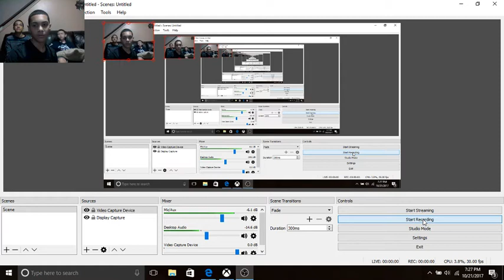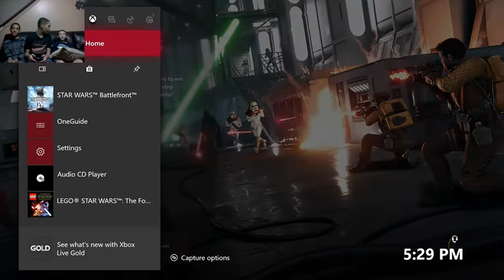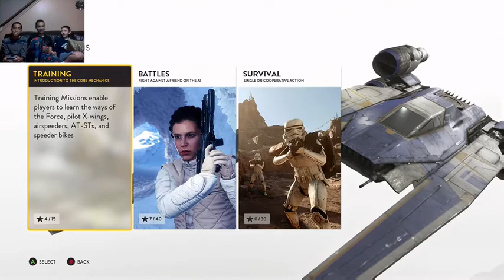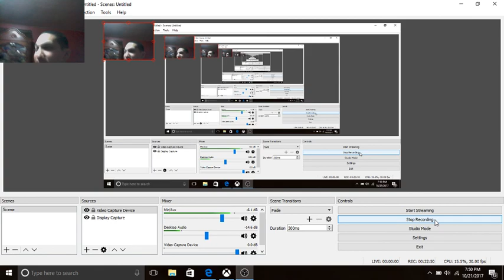ANGEL IS GETTING EXPOSED! Star Wars Battlefront #1